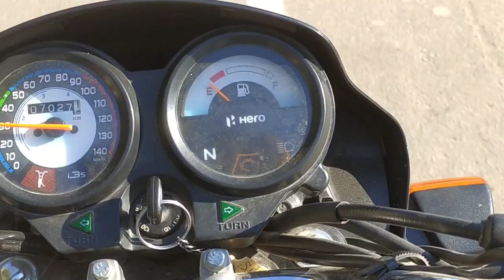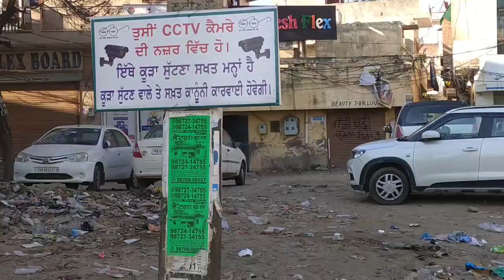Sunday full fun 🎊vlog